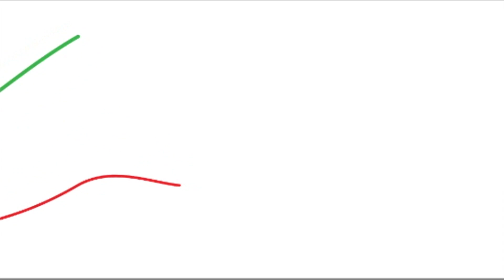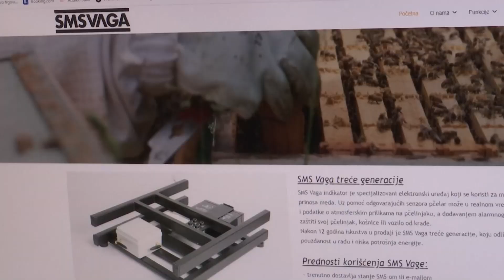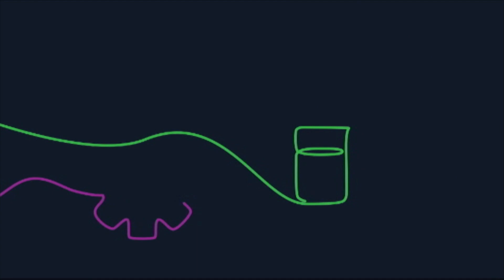Inovacije - minijature 14 / Hornetsi 2014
SMS Vaga je uređaj pomoću koga pčelar može SMS-om, imejlom ili ručnim displejom očitati prinos meda. Pčelinja paša traje jako kratko, pa pčelar, ukoliko nije zadovoljan prinosom meda, može preseliti svoje košnice na drugu lokaciju. Na osnovu informacija koje dobija SMS Vagom on maksimizira svoj prinos. Za jedan pčelinjak potrebna je jedna vaga koja se postavlja ispod košnice po izboru i svaka u sebi sadrži SIM karticu bilo kog operatera mobilne telefonije.